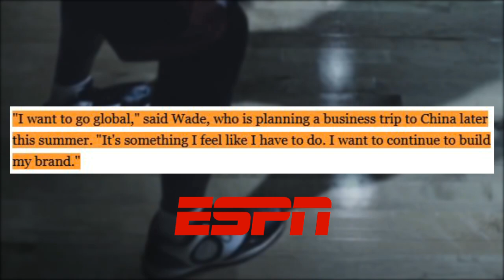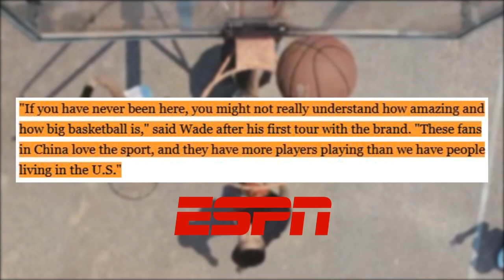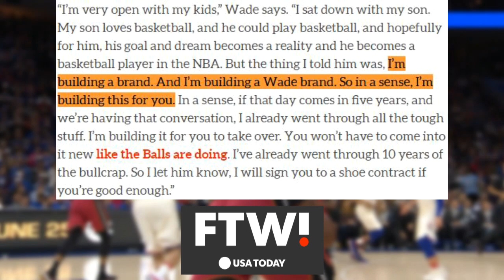The REAL Reason Why Dwyane Wade Left Jordan for Li-Ning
Topic Tackle- Dwyane Wade's sneaker history includes Converse, Jordan, & Li-Ning- here's why he left the Jumpman.

[FREE DL] Lecrae x KB Type beat - "Pressure" |Prod. Rayon